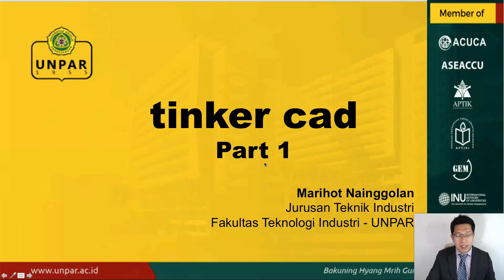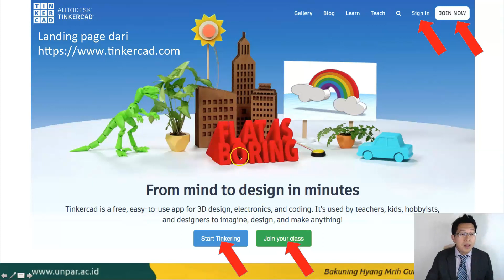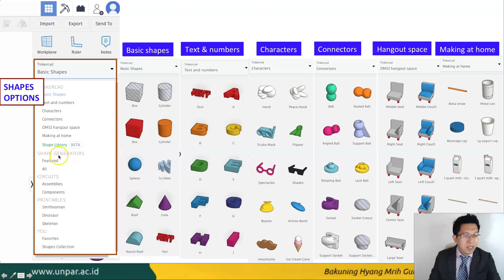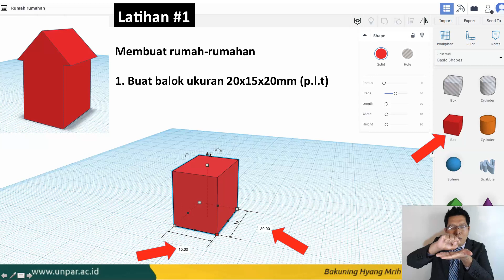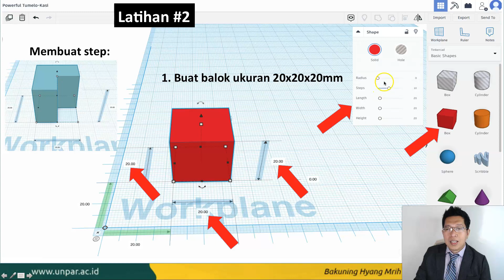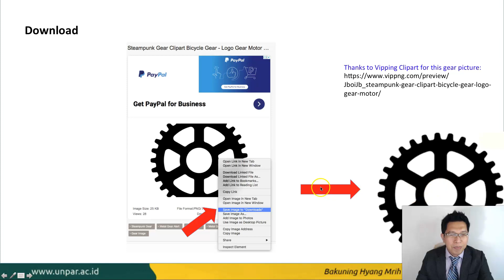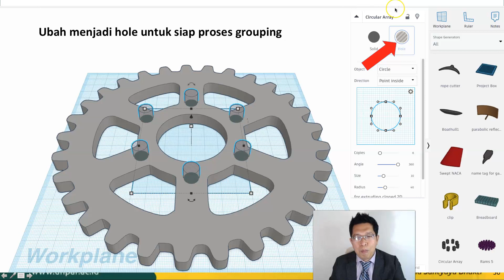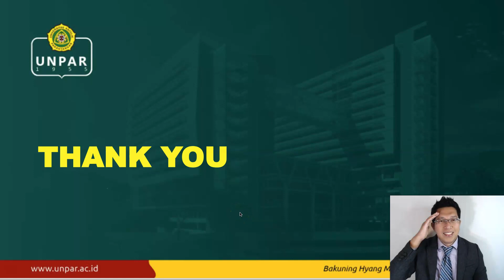TinkerCad - Pengenalan TinkerCad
Video ini berisi pengenalan dasar-dasar mengoperasikan TinkerCad, termasuk belajar fitur-fitur yang dapat digunakan. Membuat design dari bentuk fitur yang disediakan, memposisikan bentuk, membuat lubang, membuat gambar dari jpeg menjadi svg lalu digenerate dan editing.